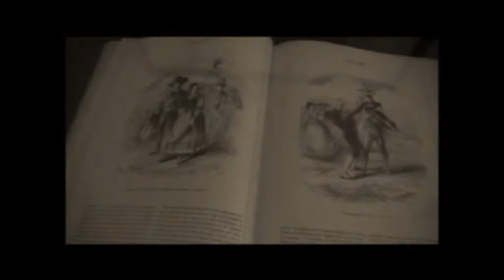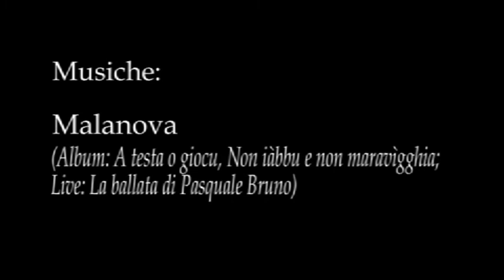Pasquale Bruno: tra storia, cultura e leggenda. Appunti per un documentario (Trailer)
"Pasquale Bruno: appunti per un documentario" è un corto documentale realizzato nell'aprile del 2012 da Sebiano Chillemi e Antonio Domenico Bonaccorso con la partecipazione delle voci narranti di Stefania Arinisi e Daniela Cavallaro, le immagini di Gabriele Avigliani e Domenico Bucca, le musiche del gruppo folk "Malanova".

Il video è stato presentato in anteprima a Villafranca Tirrena per la XIV Settimana della Cultura al Castello di Bauso. Al centro del corto le fortune del personaggio Pasquale Bruno un leggendario bandito del Valdemone il cui nome venne reso famoso dallo scrittore Alexandre Dumas che dalle sue gesta ricavò un avvincente romanzo storico.